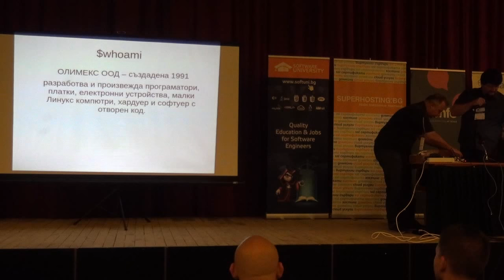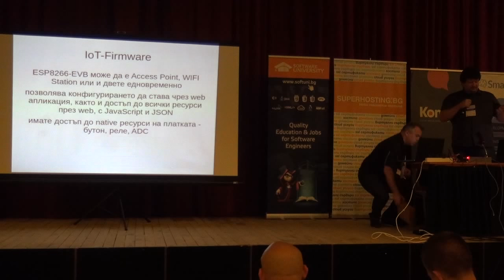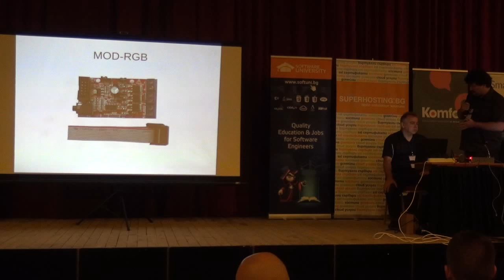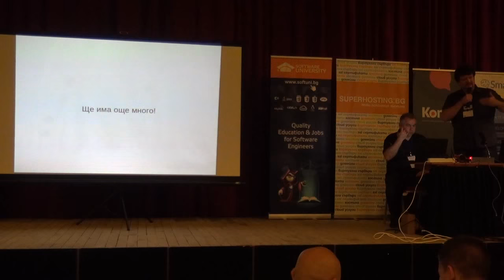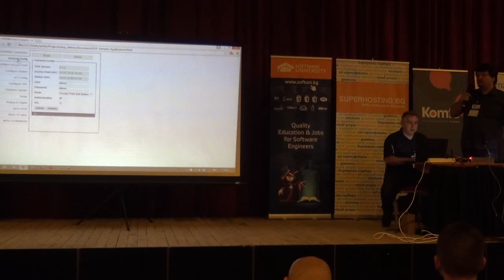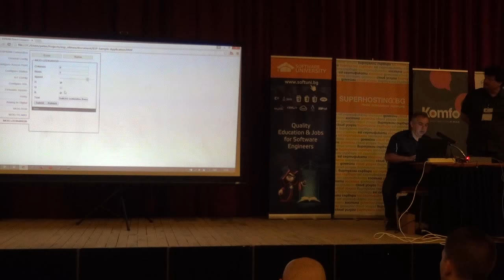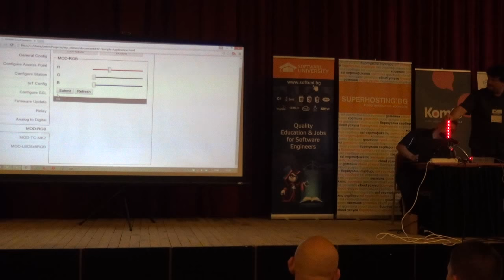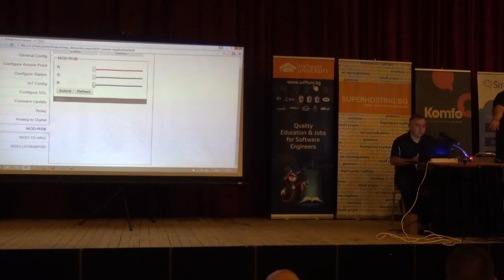Домашна автоматизация с микроконтролер, управляван с JavaScript (камера)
Лекция: Домашна автоматизация с микроконтролер, управляван с JavaScript (камера)
Курс: СофтУни Конф - юни 2015
Трейнър: Цветан Узунов
Дата: 27 юни 2015 г.